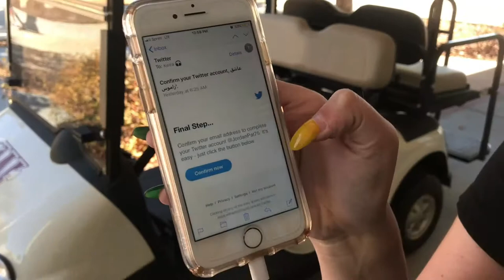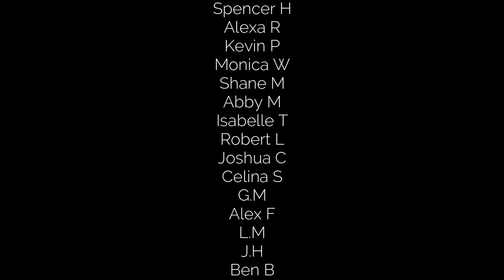The Typical Days of High School- Season 2 Episode 5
-Green Screen

-Ipod 6 generation

-Canon EOS 7 Rebel